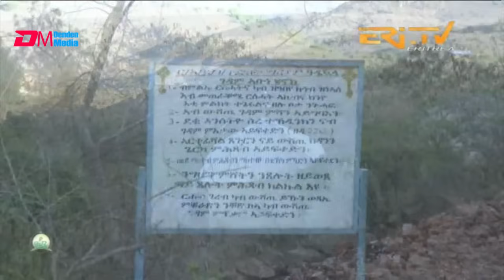ጥንታዊ ገደም ኣባ ሀኖክ - ንኡስ ዞባ ዓዲዃላ - ናትራን | natran zewarit camera tintawi gedem aba henok| ERi-TV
ERi-TV, Eritrea - ጥንታዊ ገደም ኣባ ሀኖክ - ንኡስ ዞባ ዓዲዃላ - ናትራን  |  natran zewarit camera  tintawi gedem aba henok